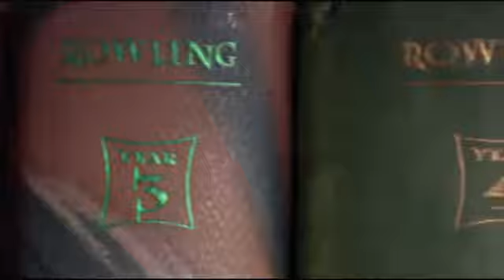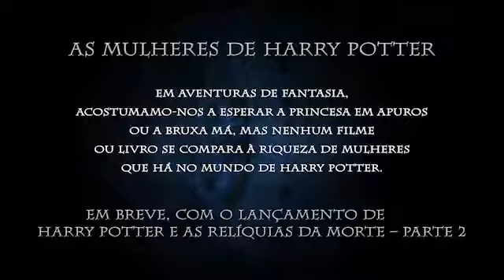J.K. Rowling e Emma Watson falam sobre 'A Perfeita Hermione'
Trecho do documentário As Mulheres de Harry Potter, disponível no Blu-Ray de HP7.2.